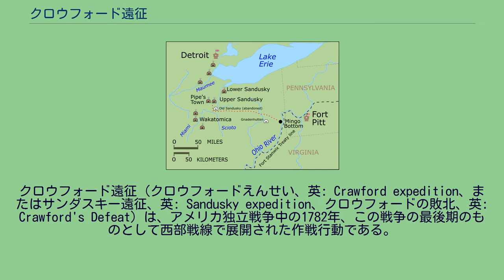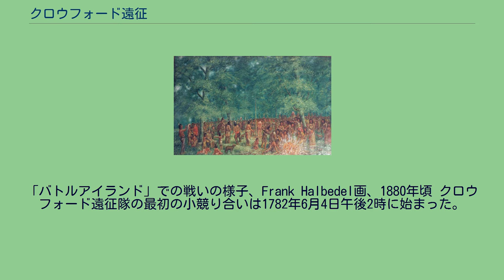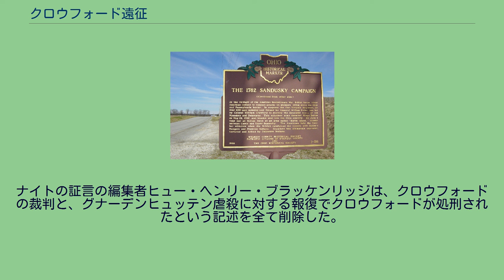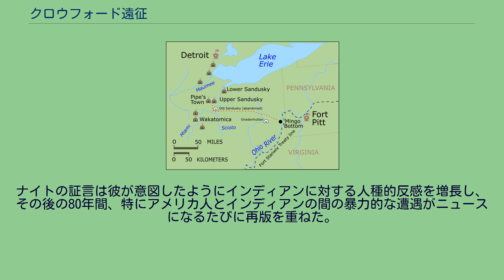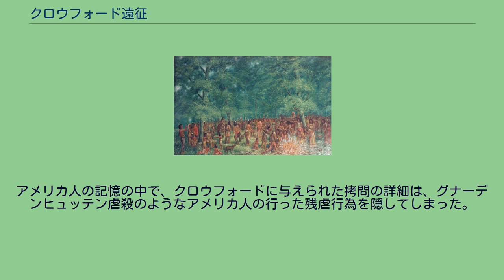クロウフォード遠征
クロウフォード遠征（クロウフォードえんせい、英: Crawford expedition、またはサンダスキー遠征、英: Sandusky expedition、クロウフォードの敗北、英: Crawford's Defeat）は、アメリカ独立戦争中の1782年、この戦争の最後期のものとして西部戦線で展開された作戦行動である。
この遠征は戦中にアメリカ側軍隊と、敵対するインディアンおよびイギリス軍の双方が敢行した敵の集落に対する一連の襲撃の一つだった。
ウィリアム・クロウフォード大佐が率いたこの作戦は、オハイオ領土のサンダスキー川沿いにある敵側インディアンの集落を破壊し、アメリカ人開拓者に対するインディアンの攻撃を終わらせようとしたものだった。
クロウフォードは大半がペンシルベニア出身の志願民兵約500名を率い、インディアンの領土深く侵攻し、インディアンを急襲する意図があった。
デトロイトを本拠にしていたイギリス軍とその同盟インディアンは、アメリカ側の動きを察知し、対抗する勢力を集めた。
サンダスキーの町近くで1日の戦闘が行われても決着が付かなかった後、アメリカ軍は自隊が取り囲まれているのが分かり、撤退を始めた。
その撤退は潰走に変わったが、兵士の大半はペンシルベニアまで何とか戻ることができた。
約70名のアメリカ兵が殺され、イギリス軍とインディアンの損失は少なかった。
この退却中、クロウフォード大佐とその部下の兵士不特多数が捕まった。
インディアンはグナーデンヒュッテンの虐殺に対する報復としてこれら捕虜の多くを処刑した。
グナーデンヒュッテンの虐殺とはその年早くに起こっていた事件であり、ペンシルベニア民兵によって罪もないインディアン約100人が殺されたものだった。
クロウフォードの処刑は特に残酷なものとなった。
少なくとも2時間は拷問された後、火炙りに処された。
その処刑はアメリカ合衆国の中で広く報道され、既に歪が来ていたインディアンとヨーロッパ系アメリカ人の関係をさらに悪化させた。
1775年にアメリカ独立戦争が始まると、オハイオ川がアメリカ植民地とオハイオ領土のインディアンとの不安定な境界になった。
オハイオのインディアン、すなわちショーニー族、ミンゴ族、デラウェア族およびワイアンドット族はこの戦争にどう対応するかで態度が分かれた。
インディアン指導者の中には中立を勧める者がおれば、アメリカ植民地の拡張を止める機会として、また植民地のために失っていた土地を取り戻す機会として捉えて戦争に参入する者もいた。
1777年にデトロイトにいたイギリスの役人がインディアン戦士を徴兵して武装させ、フロンティアにあるアメリカ人開拓地を襲わせた後に、境界部の戦争が拡大した。
現在のケンタッキー州、ウェストバージニア州およびペンシルベニア州に行われたこれら襲撃によって不特定多数のアメリカ人開拓者が殺された。
1777年11月、怒りが募っていたアメリカ人民兵隊が、ショーニー族の中立を主導していた指導者のコーンズトークを殺害した後、その緊張関係が高まった。
オハイオのインディアンは、その暴力沙汰にも拘わらず、戦争の局外に留まることを期待していたが、その領土がデトロイトのイギリス軍とオハイオ川に沿ったアメリカ開拓地のまさに中間にあったので、中立は難しかった。
1778年2月、アメリカ側はオハイオ領土のイギリス軍の動きを無効化するために、最初の遠征隊を送った。
エドワード・ハンド将軍はピット砦から500名のペンシルベニア民兵を率い、イギリス軍がインディアンの襲撃隊に配分する軍需物資を保管していたカユホガ川方面に向けて、当時は稀だった冬季の行軍を行った。
しかし、悪天候のためにこの遠征隊は標的まで辿り着けなかった。
その行軍の帰路、ハンドの部下の幾らかが刃向かっていないデラウェア族インディアンの集落を襲い、男性1人と数人の婦女子を殺害した。
この中にはデラウェア族の酋長キャプテン・パイプの縁戚が含まれていた。
非戦闘員だけを殺したので、この遠征隊は「女々しい攻撃隊」と嘲笑されるようになった。
キャプテン・パイプはその家族が攻撃されたにも拘わらず、報復を求めないと語った。
その代わりに1778年9月にはデラウェア族とアメリカ合衆国の間に結ばれたピット砦条約の提唱者の一人になった。
アメリカ側はデラウェア族とのこの合意により、アメリカ兵がデラウェア族...